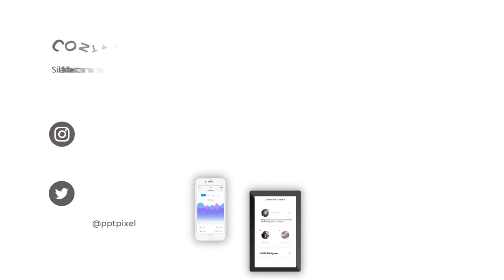Agen Video Animasi Untuk iklan mobil daihatsu taruna, Fortuner, Alya, Mobillio